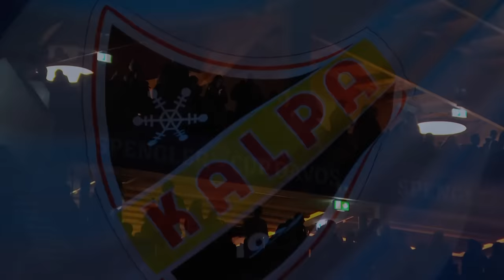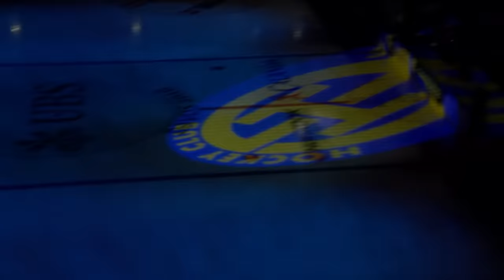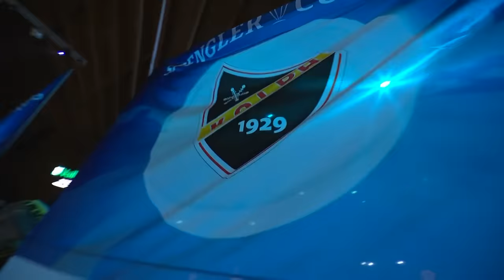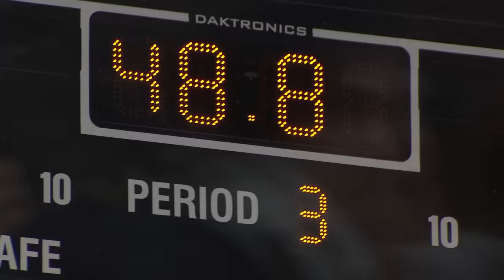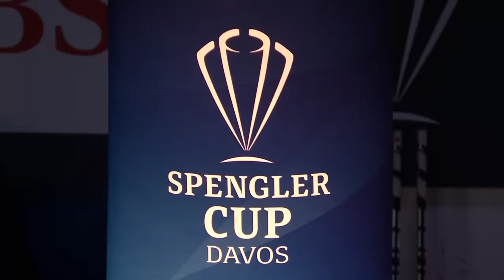KalPa Kuopio Hockey Oy - HC Davos | Game 10 | Spengler Cup Davos 2018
Don't miss the appointment with the live streaming of the oldest invitational ice hockey tournament in the world.
26-31 December 2018
This game may be subject of geo-block.

Welcome to the official channel dedicated to the Spengler Cup Davos, where you can watch the live games of the oldest invitational ice hockey tournament in the world.

The first edition of the Spengler Cup was staged in 1923 and is an annual invitational ice hockey tournament held in Davos, Switzerland. The event is hosted by the Swiss team HC Davos in the Vaillant Arena and played each year in Davos between Christmas and New Year's Day.